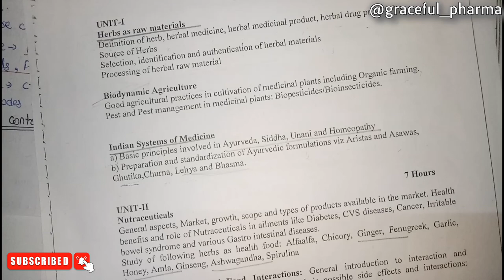Pest and Pest management in medicinal plants || Biopesticides/Bioinsecticides ||Graceful Pharma 6sem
:- Biodynamic Agriculture
a) Pest and Pest management in medicinal plants: Biopesticides/Bioinsecticides

Graceful Pharma
Graceful Pharma 6th sem
Graceful Pharma herbal drug technology 6 semester
Herbal drug technology 6th sem
Herbal drugs technology notes
Herbal drugs technology free handwritten notes unit 1
Herbal drugs technology Unit-1
Herbal drugs technology Unit-1 notes
 herbal drugs technology
Herbal drugs technology by Graceful pharma
Herbal drugs technology 6th semester unit 1
Biodynamic Agriculture
Pest and pest management
Pest control method
Pest and Pest management in medicinal plants
Biopesticides/Bioinsecticides
Bioinsecticides
Biopesticide